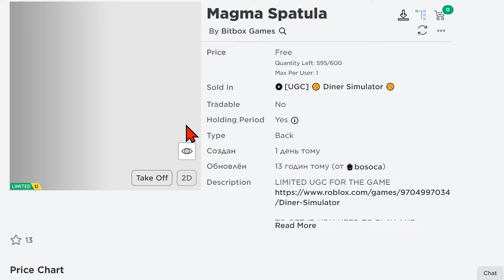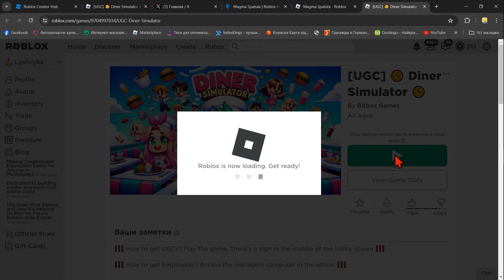НЕТ БЕСПЛАТНЫХ ЛИМИТОК И НЕ БУДЕТ И БУДУТ ЛИ ТОЛЬКО БЕСПЛАТНЫЕ ВЕЩИ В РОБЛОКС !